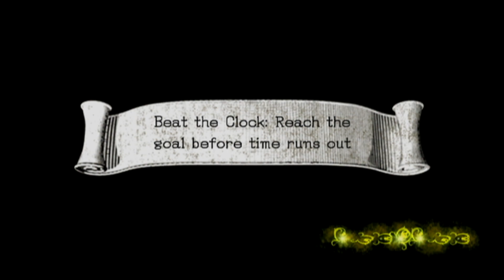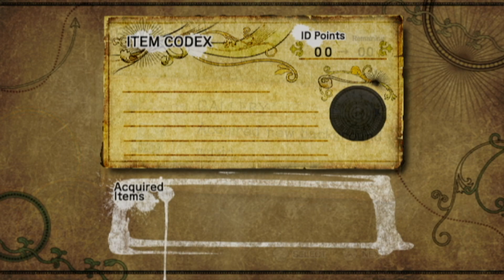Sonic and the Black Knight Part 6: Nimue’s Plan!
After being betrayed by Merlina, who is trying to make the kingdom eternal, we go to try to setup a barrier to stop the effects of Excalibur's sheath. We also fight a dragon again.